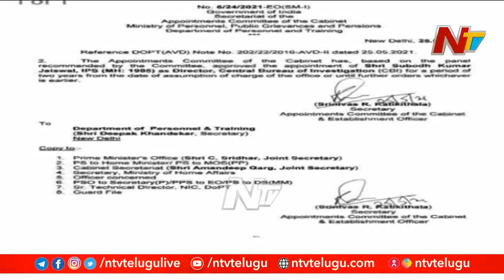Former Maharashtra DGP Subodh Jaiswal appointed new CBI Director | Ntv